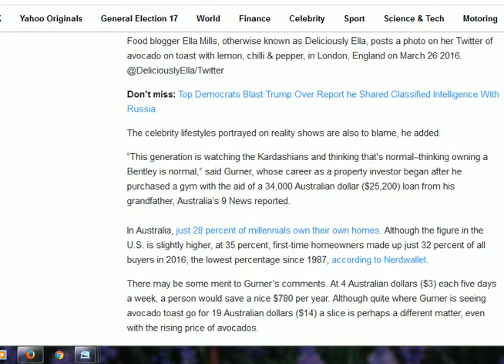How to Buy a House: Stop Wasting Money on Avocado Toast and Coffee, Says Australian Millionaire